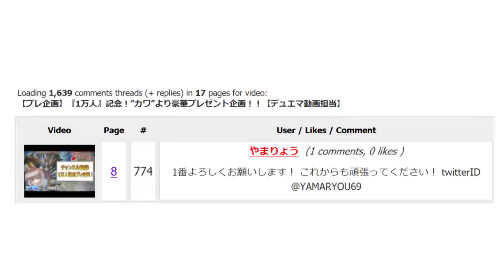【当選者発表】シモカワチャンネル”1万人プレ企画”当選者発表！！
たくさんのご応募＆ご声援、本当にありがとうございました！
当選された方々には後ほど、ご連絡させて頂きます。

アカウント名：シモカワチャンネル